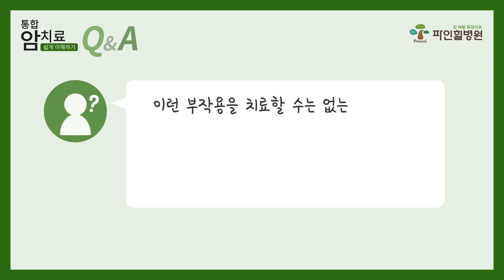[ENG SUB] 통합암치료 쉽게 이해하기, 항호르몬치료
항호르몬치료 대상 및 부작용 “여성호르몬 수용체가 있으면 항호르몬치료를 합니다. 항호르몬치료로 암의 재발률을 크게 떨어뜨릴 수 있습니다.” 통합암치료 김진목입니다.
진료안내 _ 울산 파인힐병원 울산광역시 울주군 상북면 석남로 900 / 매주 수요일 부산대학교병원 통합의학센터 진료